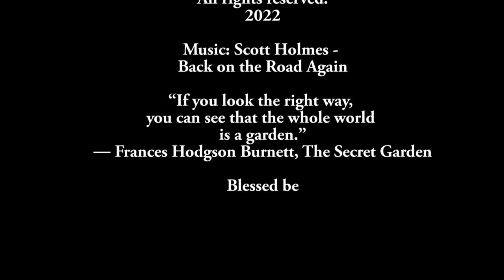Planting a Red Twig Redosier Dogwood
I purchased a Redosier Dogwood, also called a Red Twig Dogwood and she's a beauty. Related to flowering dogwood trees, Redosier Dogwoods are flowering bushes with bright red stems that support a ton of pollinators.
Come along and learn a bit about these great plants that are perfect in full sun, wet marshy areas. Oh, and this is not a paid endorsement.
 I'll do a follow-up video once my Red Twig Dogwood leaf's out.